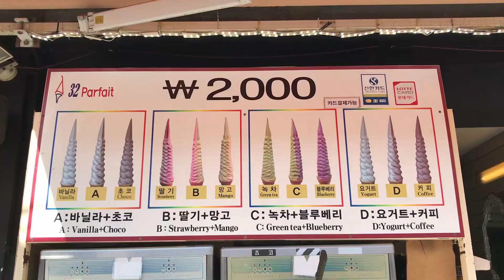대학로 32cm 아이스크림 (바닐라 초코 딸기) - 서울 홍대 길거리음식 / Seoul hongdae 32cm Ice Cream - Korean street food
위치 - location

아이스크림(Ice Cream): 2,000원 (USD 1.6)